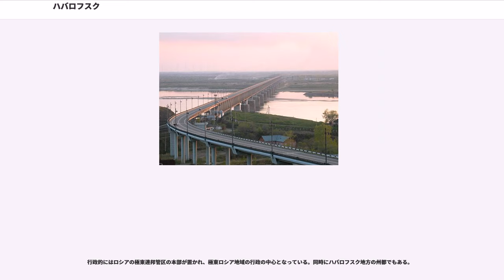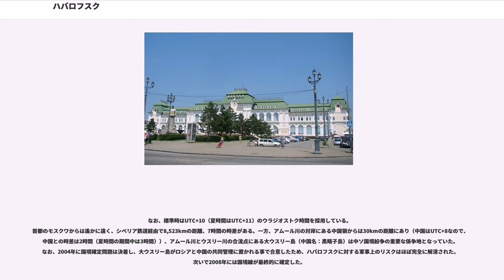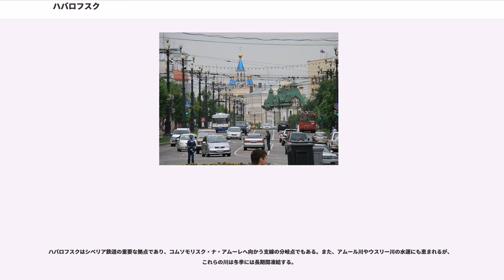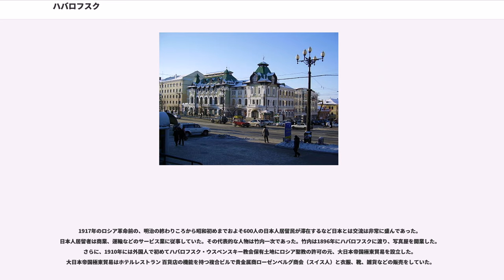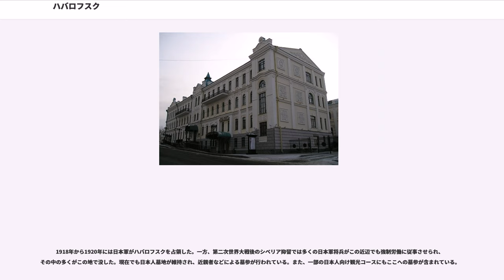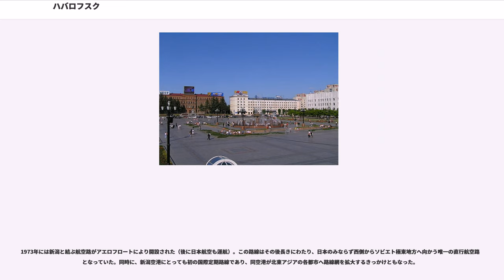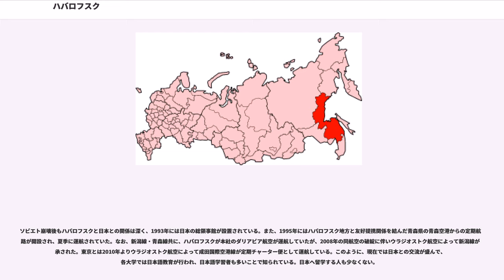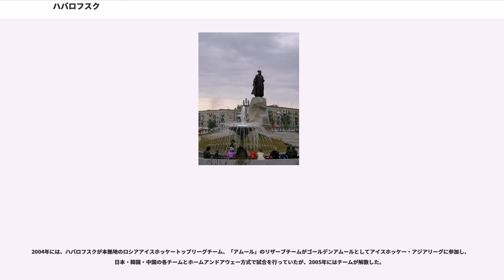ハバロフスク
ハバロフスク(、)は、ロシア極東部の都市で、ハバロフスク地方の中心都市である。2002年より極東連邦管区の本部も置かれている。

北緯48度42分、東経135度12分にある。アムール川の右岸中流域に位置し、ウスリー川との合流点のすぐ下流にある。

人口は、2002年に行なわれた国勢調査によると583,072人であった。地域経済の中心として機械工業や金属工業、木材業が発達している。

行政的にはロシアの極東連邦管区の本部が置かれ、極東ロシア地域の行政の中心となっている。同時にハバロフスク地方の州都でもある。
なお、標準時はUTC+10（夏時間はUTC+11）のウラジオストク時間を採用している。
首都のモスクワからは遙かに遠く、シベリア鉄道経由で8,523kmの距離、7時間の時差がある。一方、アムール川の対岸にある中国領からは30kmの距離にあり（中国はUTC+8なので、中国との時差は2時間（夏時間の期間中は3時間））、アムール川とウスリー川の合流点にある大ウスリー島（中国名：黒瞎子島）は中ソ国境紛争の重要な係争地となっていた。なお、2004年に国境確定問題は決着し、大ウスリー島がロシアと中国の共同管理に置かれる事で合意したため、ハバロフスクに対する軍事上のリスクはほぼ完全に解消された。次いで2008年には国境線が最終的に確定した。

ハバロフスクはシベリア鉄道の重要な拠点であり、コムソモリスク・ナ・アムーレへ向かう支線の分岐点でもある。また、アムール川やウスリー川の水運にも恵まれるが、これらの川は冬季には長期間凍結する。

最も寒い1月は平均気温が-19.8度に達し、零下30℃を下回ることも珍しくなく2011年1月には-40.0度を記録する等非常に寒さが厳しく、人口50万以上の都市では世界で最も寒い都市のひとつである。しかし、降雪量は比較的少ない。一方、最も暑い7月の平均気温は21.3度で、連日30℃を超えることも珍しくなく、2010年6月には36.4度を記録している。このように、寒暖の差の大きい非常に顕著な大陸性気候となっている。

1858年、アムール川を東進してきたロシア帝国の監視所がアムール川とウスリー川の合流点に建設され、17世紀のロシアの探検家エロフェイ・ハバロフにちなんで「ハバロフカ」と命名された（ハバロフはアムール川探検の際、現在のハバロフスク付近にアチャンスクという要塞を築き植民地化をもくろんだが、清軍などの攻撃により放棄している）。1860年の北京条約により、この町の中心部になるアムール川東岸（右岸）の地域は正式に清からロシアに割譲された。1895年には現在の「ハバロフスク」という名前になった。

その後はロシアの極東進出の拠点となり、1916年にはアムール川を渡る鉄橋（アムール川鉄橋、現在のハバロフスク橋）が完成して、シベリア鉄道の国内線が完成した（それまでは東清鉄道による中国領内のショートカット）。1917年にロシア革命が起こると、極東地域は反革命軍が制圧し、1918年にはシベリア出兵により日本軍がハバロフスクを占領した。その後、1920年に日本軍は撤退して極東共和国が成立し、1922年に日本軍がシベリア出兵を終了すると、ハバロフスクはソビエト政権の支配下に入った。
ソビエトもロシア帝国と同様にハバロフスクを極東開発の拠点として重視し、機械工業や金属工業などの重工業や、シベリアの豊かな森林資源を利用した木材業などの工業建設を進めた。また、極東では数少ない外国人開放都市と指定され、シベリア鉄道を利用する旅客や貨物の重要な拠点となった。その後、ペレストロイカによりウラジオストクなどが開放されても、経済や行政の中心地としての地位は維持した。

2000年にウラジーミル・プーチン大統領がロシア全土を7地区に分けた連邦管区制を導入すると、ハバロフスクは極東連邦管区の本部が設置され、名実ともに「ロシア極東部の首都」となった。

市の中心部分（旧市街）はウスリー川がアムール川に合流するところの右岸（東側）にあり、市内はバス、路面電車（ハバロフスク市電）、タクシーなどが利用できる。市街地からアムール川を渡る橋はないが、北西郊外にハバロフスク橋がある。

主要道路はシベリア横断道路、鉄道はシベリア横断鉄道（ハバロフスクI駅）およびヴォロチャーエフカ・ジョムギ鉄道がある。また、アムール川とウスリー川の舟運も利用できる。街の北東郊外にはハバロフスク空港があり、ロシア極東連邦管区の主要空港である。以前はダリアビア航空がここを本拠地としてい...